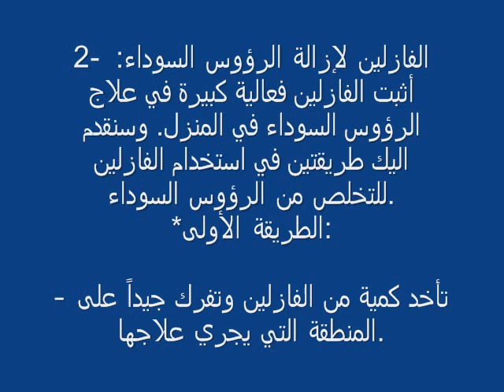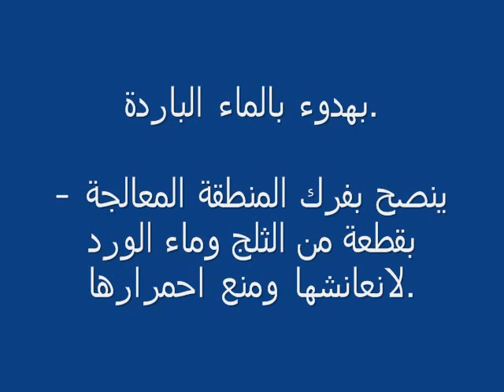خلطات طبيعية للتخلص من الرؤوس السوداء بشكلٍ نهائيّ